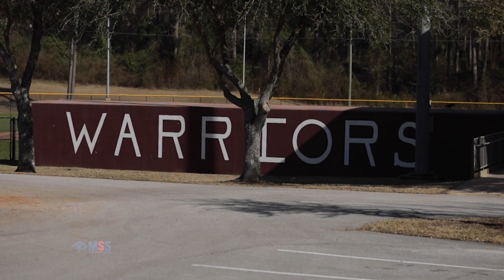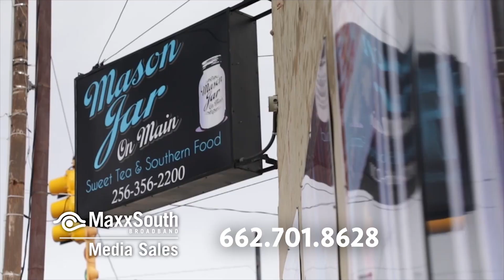Coaches Corner : Choctaw Central Todd York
This is Coaches Corner where we get a behind the scenes look at your favorite teams Head Coach. This episode we visit with head coach Todd York of the Choctaw Central Warriors Baseball program. He looks to show off his teams strengths in 4A. Catch new episode's of the Coaches Corner on channels 31 & 1031 exclusively aired on MaxxSouth Broadband.